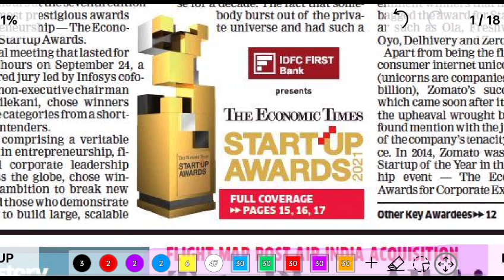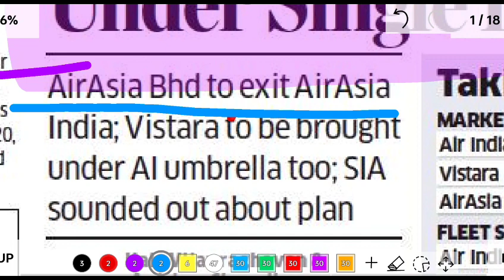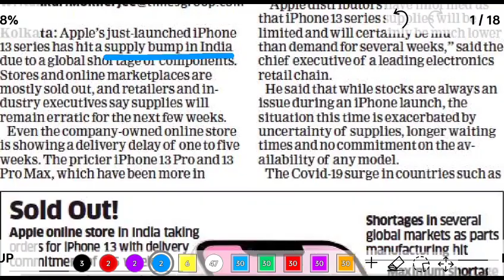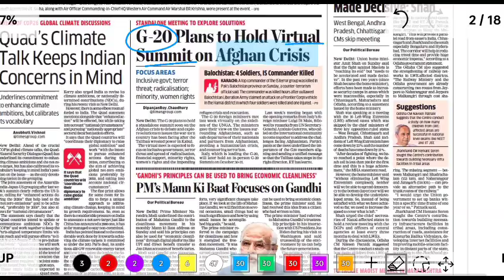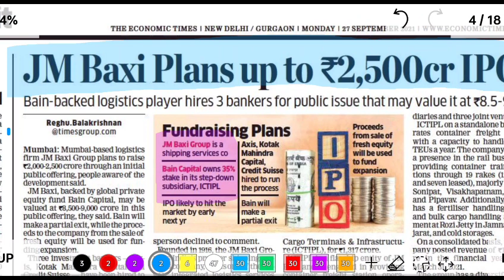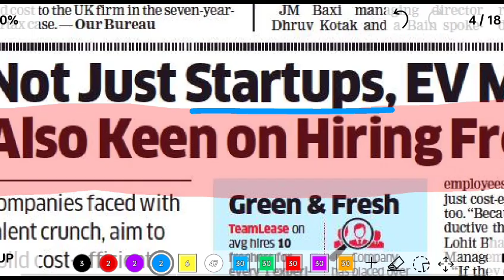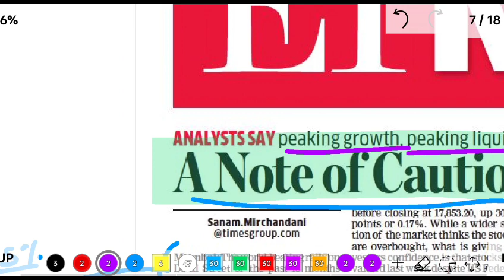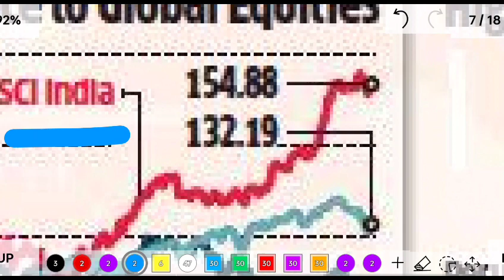Economic Times || Daily News Analysis & Explanation - 27th September 2021 || Day 14 || with PDF